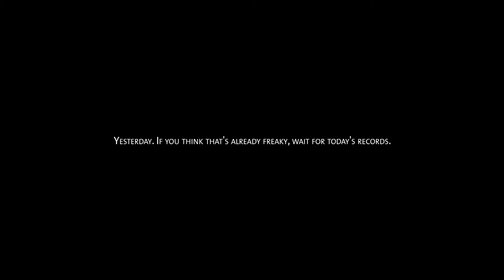Yesterdays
One time right off the webcam here, one time recolored.

Stats:
Cam direction: South ( middle tree )
Location: Bavaria, Germany
Cam settings: Logitech Full HD 920C with a UV filter and a polarized lens attached to it